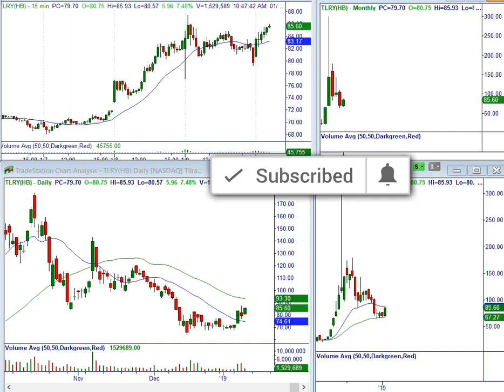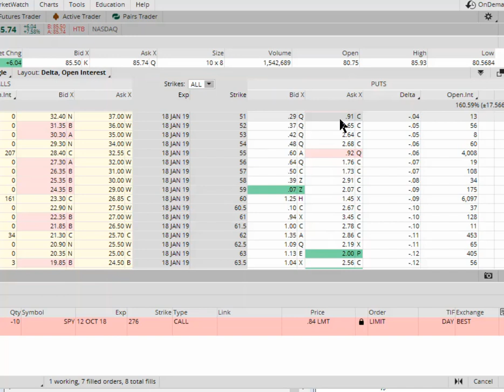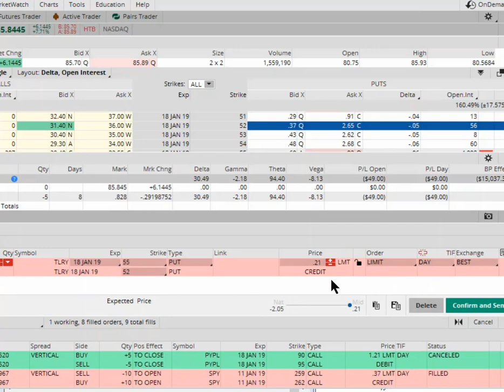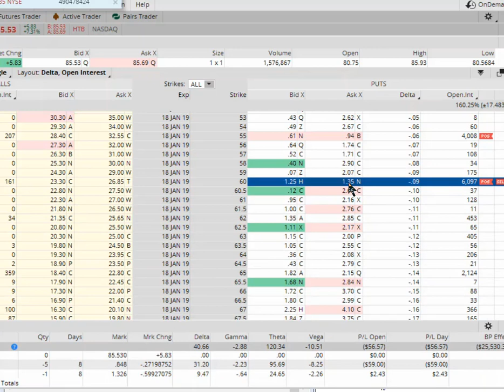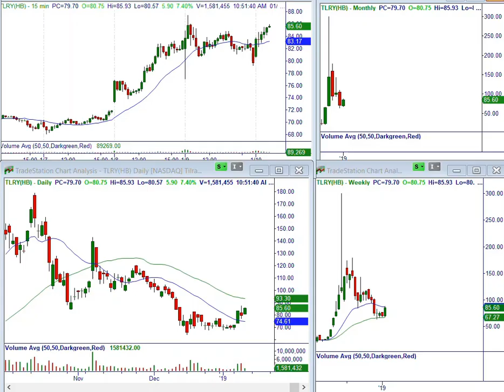Short Puts on Bullish Cannabis Stock for Weekly Income – MasterTrader.com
This video shows you a bullish pattern we found in the Green Trading Room on Tilray, Inc. (TLRY) to sell short-term (8 DTE) far out-of-the-money (OTM) puts for weekly income.

With TLRY gapping up 20% the following day, we took half of our generous profits and tightened the stop on the back half.

We swing and position trade stocks and options using Master Trader Technical Strategies (MTS) to generate wealth and income from Directional and Option Income Trades.

Directional trades will generate more profit when supported by the technicals on multiple time frames.

Income trades, however, are easy to find, manage, and profit from.

We generate weekly income from selling options and credit spreads, profiting from rapid time decay for merely calling a top or bottom on a stock or ETF for days!

And doing it in high volatility environments like now is preferred since we get paid more for taking risk with high fear!

As options sellers, we take the buyers’ money and get “Paid” by simply making a prediction of where the Stock will NOT go in a few days.   For the educated trader, winning trades are systematic; for the uneducated, they are awaiting to empty your pockets.

Learn how Master Trader Technical Strategies – MTS with Credit Spreads can make consistent money.

To Access the Program that puts you on the Master Trader Income Path,

And check out our incredible year-end specials on stock and option seminars – and advisory letters

Master Trader and You Building Your Financial Future Together!